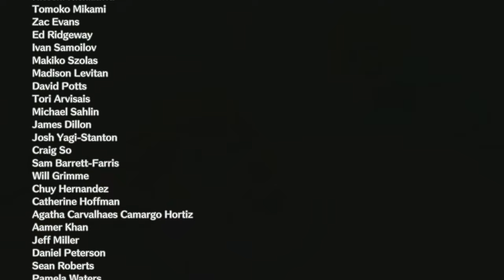TildeShambles - Princess Peach Showtime! - Part 4